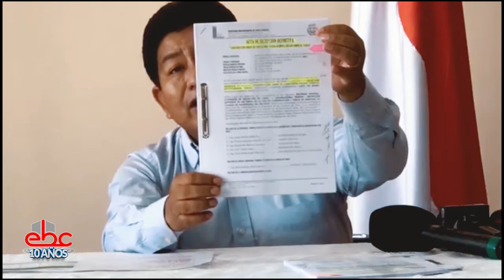MINISTRO MONTAÑO, PIDE A LA GOBERNACIÓN DE TARIJA PAGAR PLANILLAS DE LA PISCINA OLÍMPICA Y VELÓDROMO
EbcBolivia | MINISTRO MONTAÑO, PIDE A LA GOBERNACIÓN DE TARIJA PAGAR PLANILLAS DE CONSTRUCCIÓN DE LA PISCINA OLÍMPICA Y VELÓDROMO